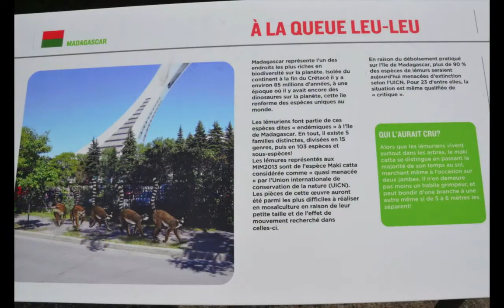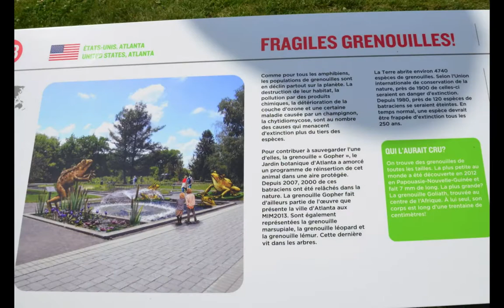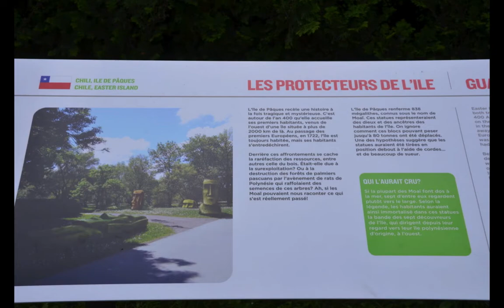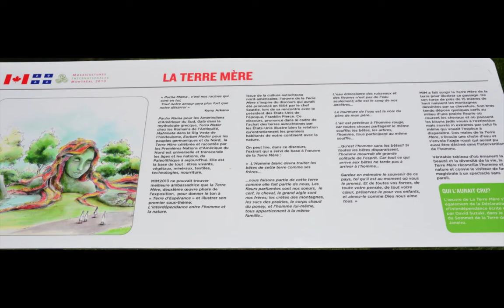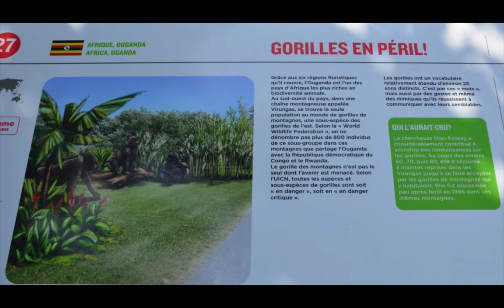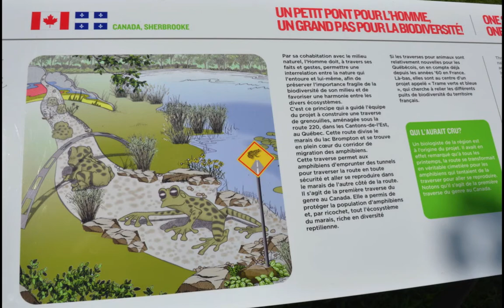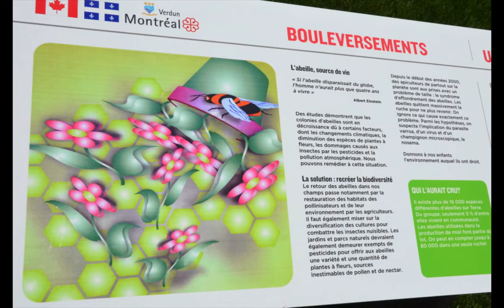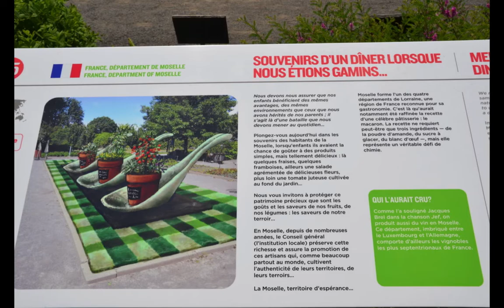Mosaïcultures MTL 2013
Visite des mosaïcultures de Montréal le 6 juillet 2013